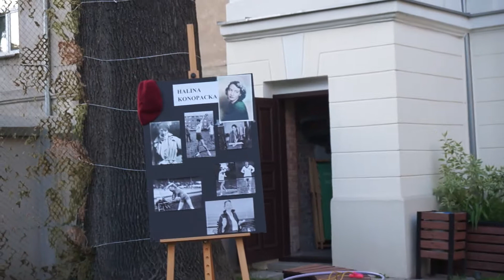Kobiety mają moc! - Noc w bibliotece 2018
9 maja odbyła się kolejna Europejska Noc Muzeów w Książnicy Płockiej. W 100-lecie przyznania kobietom praw wyborczych tę Noc Muzeów poświęciliśmy niezwykłym Polkom.

Na początek odwiedziny w laboratorium polskiej noblistki Marii Skłodowskiej-Curie. Następnie spotkanie z “wojennymi dziewczynami” z Ligi Kobiet Pogotowia Wojennego i Służby Narodowej Kobiet Polskich pod dowództwem Marceliny Rościszewskiej. W czytelni, przy kawiarnianych stolikach będzie okazja do posłuchania przedwojennych szlagierów, a na scenie pojawi się … Hanka Ordonówna! Na deser, sportowe zmagania w bibliotecznym ogrodzie z Wandą Rutkiewicz i Haliną Konopacką.

Tegoroczną Noc Muzeów w Książnicy Płockiej organizujemy m.in. przy wsparciu Fundacji ORLEN – DAR SERCA.